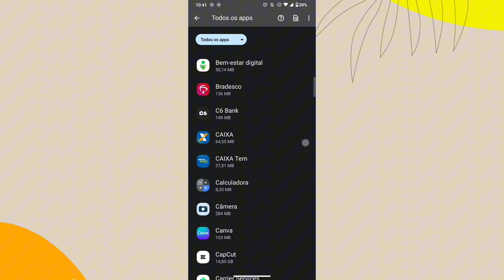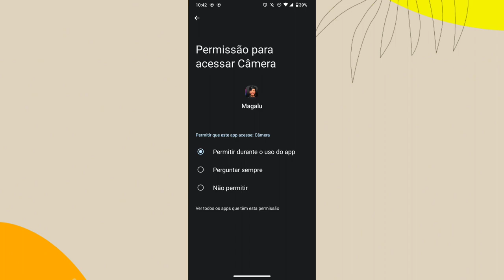COMO ATIVAR A CÂMERA NO APLICATIVO MAGALU - motorola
eai pessoal.
nesse vídeo você vai saber como está ativando a câmera do celular no aplicativo magalu para está pagando boletos por meio do código de barra.